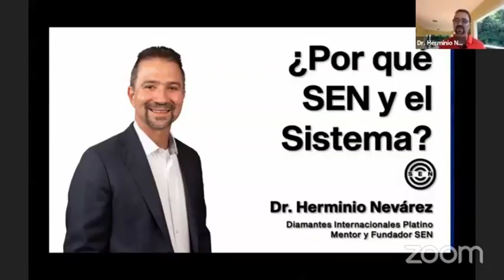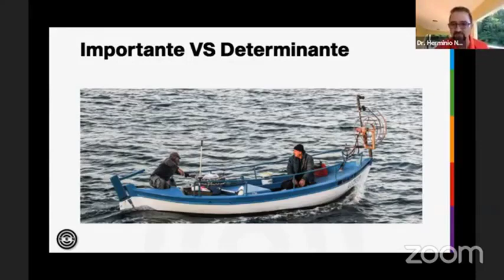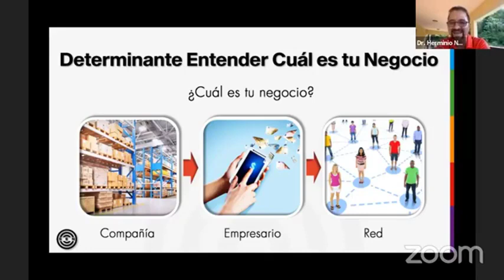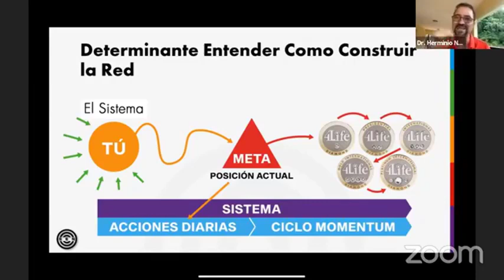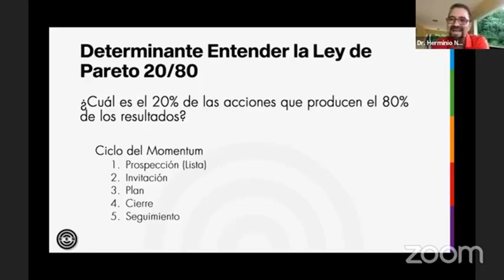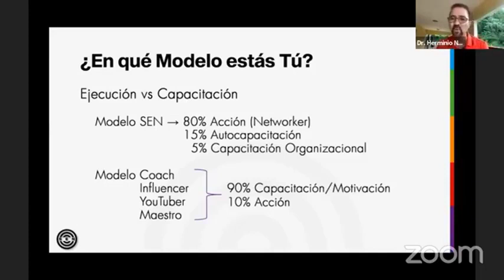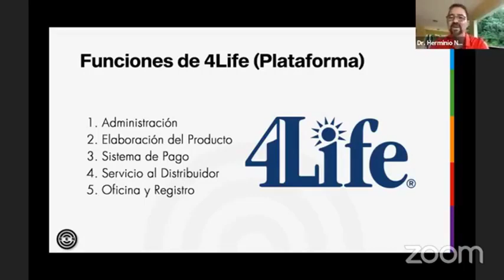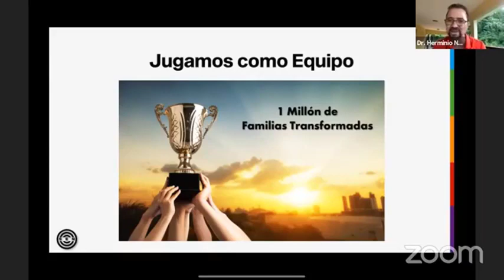¿Por qué Sen y el Sistema? por el Dr Herminio Nevárez